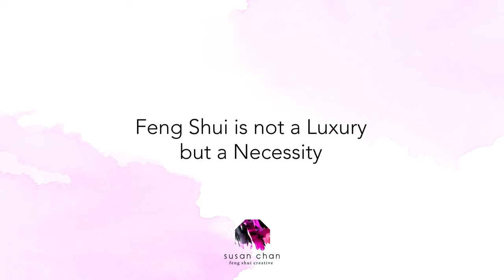Choosing Paris: A Feng Shui Love Story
Learn why I chose the City of Lights and receive a Feng Shui perspective on how you can apply a fresh outlook to your own life!

I'll not only be sharing Feng Shui tips but also sharing how I live my best Feng Shui life in Paris. Additionally, I'll sprinkle in some humor and share the challenges of being an American Feng Shui consultant in France, offering a truly unique perspective!

HOW I'M GROWING MY YOUTUBE CHANNEL: 🎥 VIDEO RANKING ACADEMY